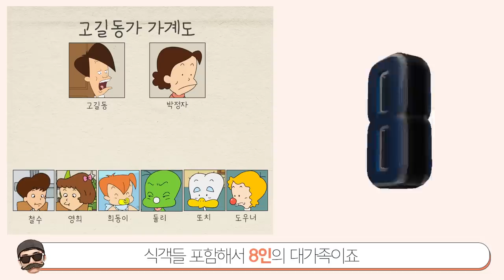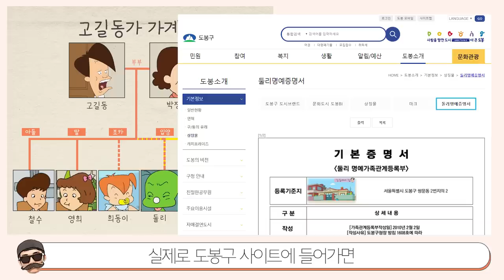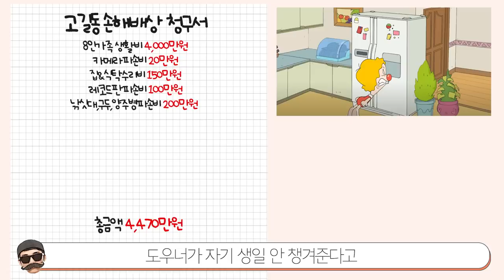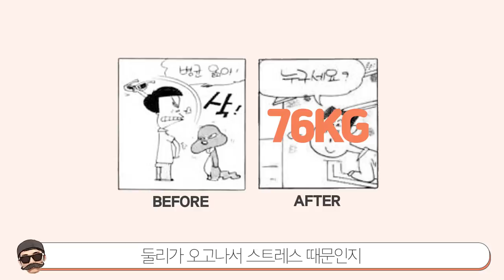[빠퀴] 둘리 고길동의 소름돋는 비밀 TOP5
악의공룡둘리는 오늘도 평화롭습니다.
종로청량리 밀당남 고길동 아저씨 파이팅